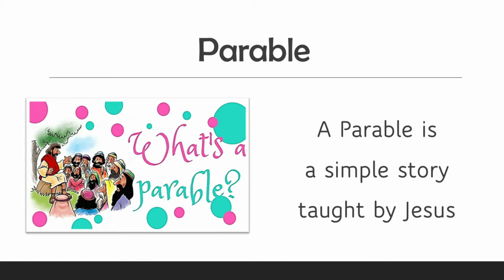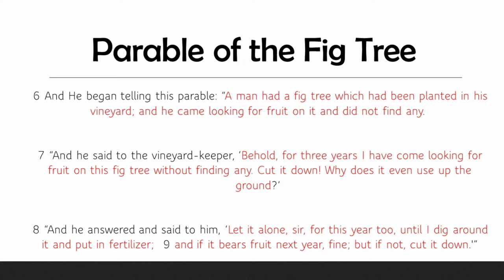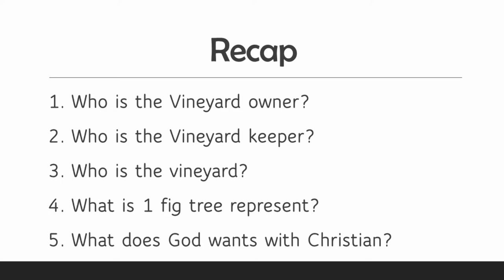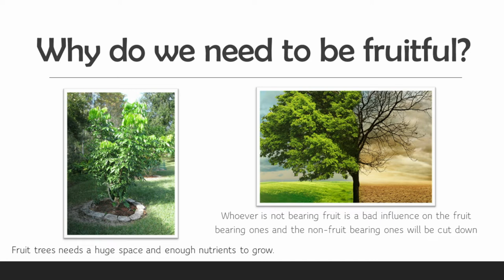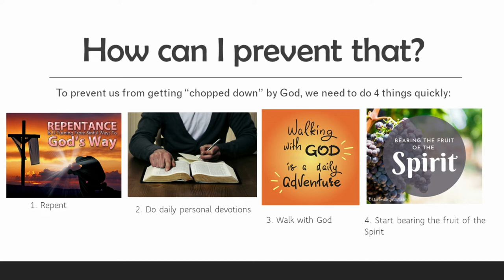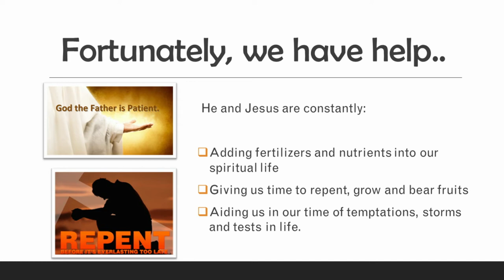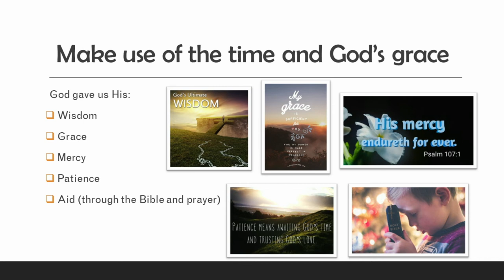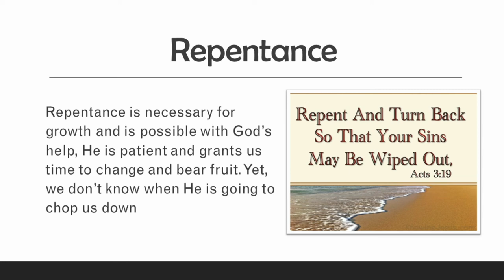30th May 2021 | Full Gospel Assembly Children Ministry - Primary | The Barren Fig Tree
Do you know who is vineyard?
Do you know what would happen if we did not bear fruit?

Let us watch this Bible Lesson together to know more about this story.

Bible story is taken from:
Life of Christ ( Parables of Jesus) - Parable of the Fig Tree (Luke 13:6-9)

cm fgakl